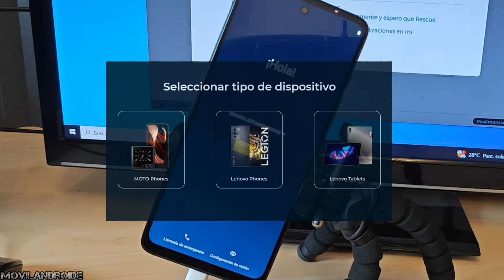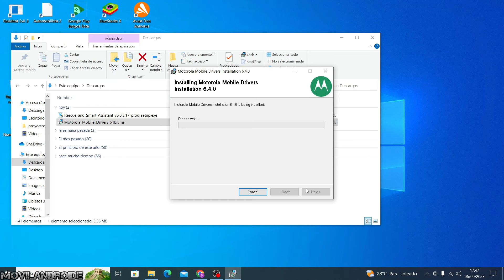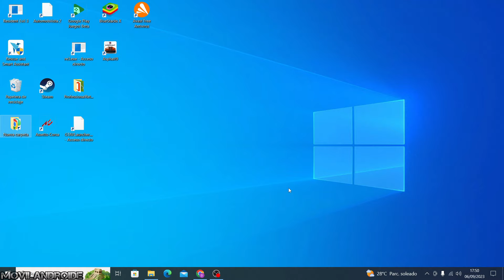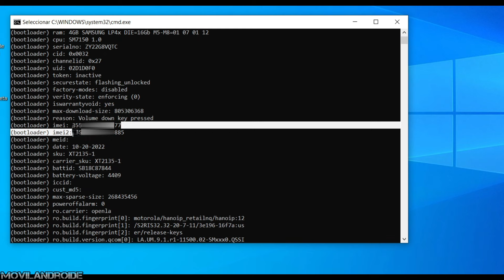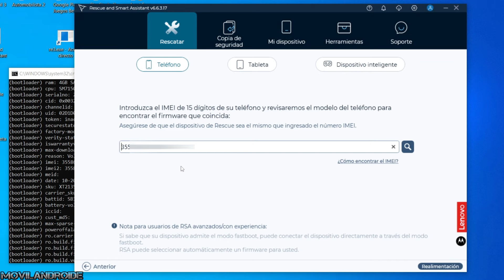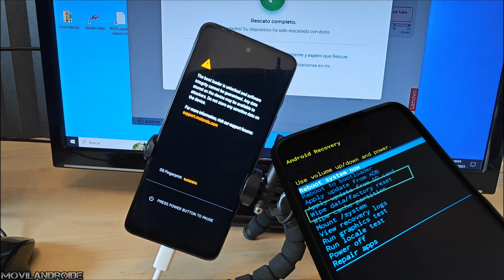REVIVE en 5 minutos tu Teléfono Instala la ROM Oficial de Motorola Todos los Modelos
Como arreglar el sistema Android instalando una ROM oficial de Android para tu modelo de Motorola. Todo el proceso puede realizarse en unos minutos.